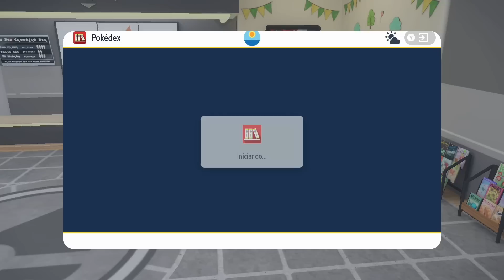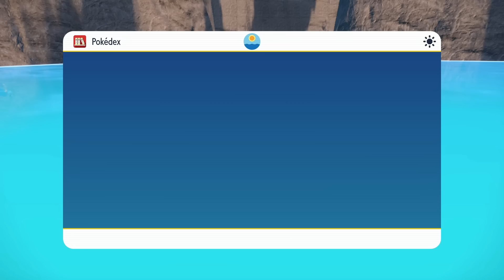Let´s Play Pokémon Púrpura 20 Emociones Humanas